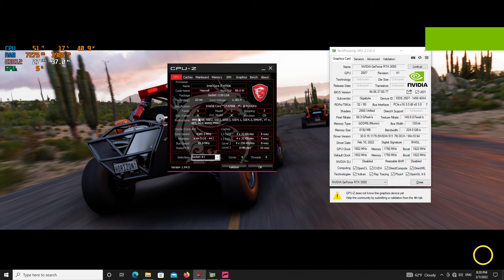Forza Horizon 5 - RTX 3050 8G - Core i7 4790K - Benchmark 2022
-CPU: Core i7 4790K (4.0 GHz / 4.4 GHz) ( Not Overclocked )
- GPU : Gigabyte RTX 3050 GAMING OC 8G GDDR6
-MOBO :Gigabyte Z97 GAMING 7
-RAM : 16 GB DDR3 2133MHz HyperX Predator ( Dual Channel )
- HDD : WD 500GB 7200rpm
-SSD : 256 GB KINGSTON
-PSU : Aerocool LUX 550w 88+
-Case PC : Nox Hummer Blaster